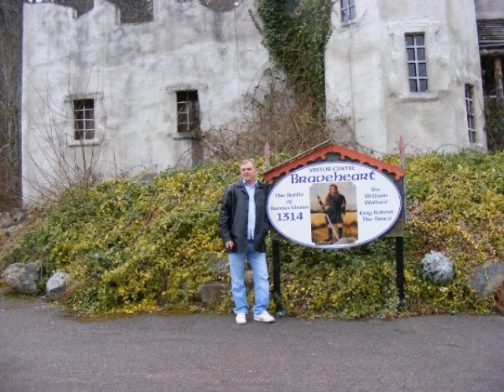assorted pics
the Baxters etc